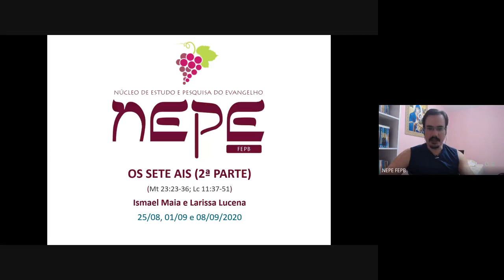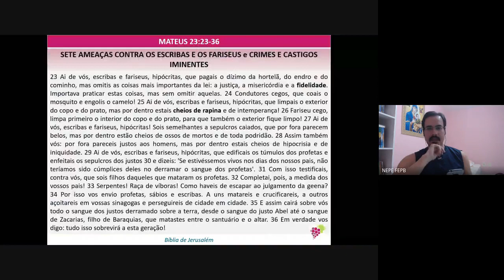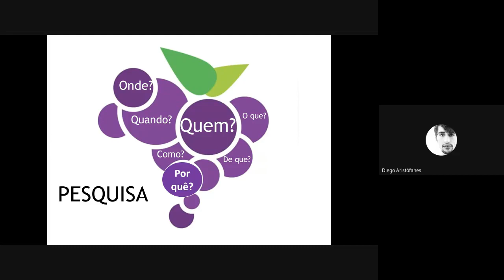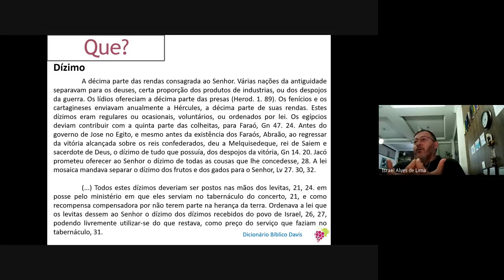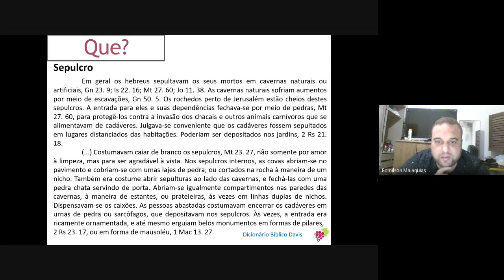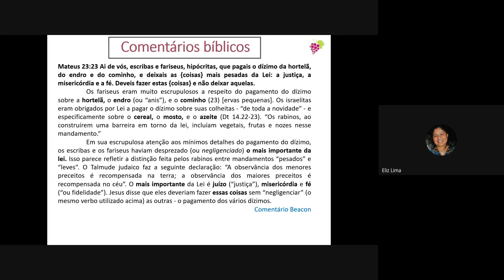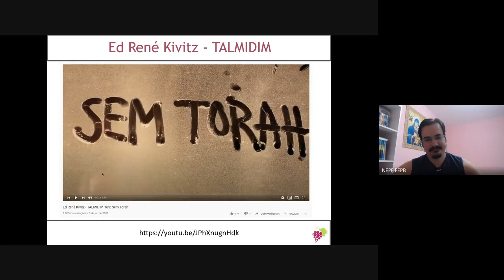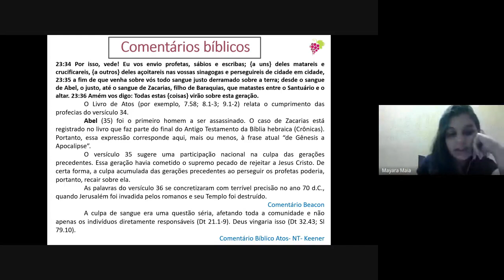Os sete ais-parte II (1) - NEPE 2020